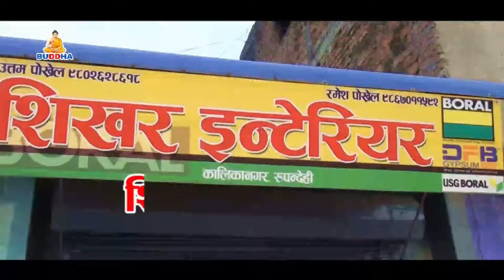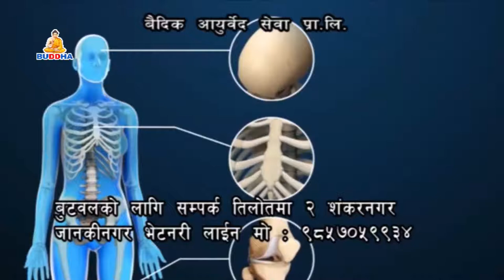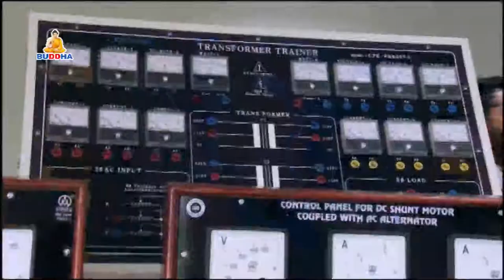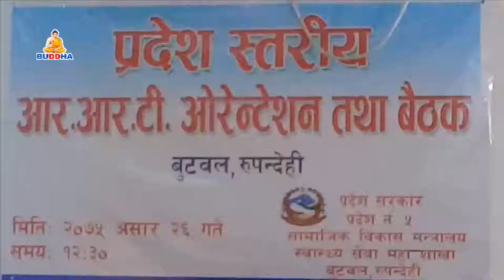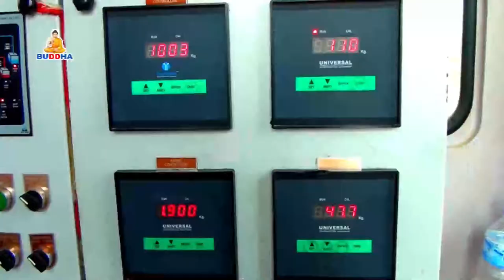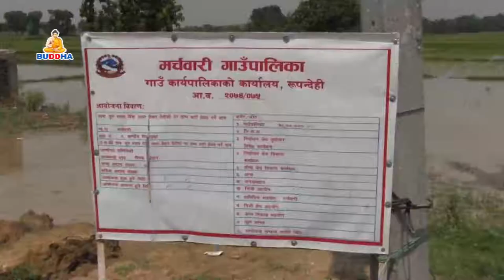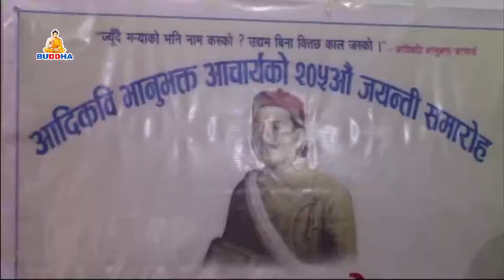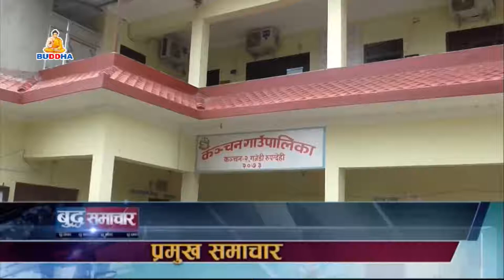बुद्ध समाचार || 2075 Ashar 27 AM || Buddha TV